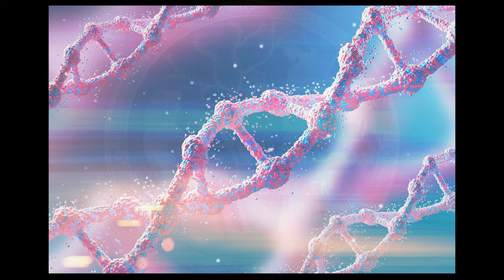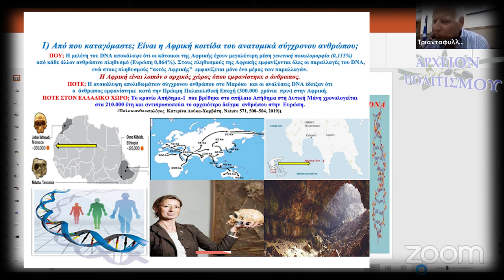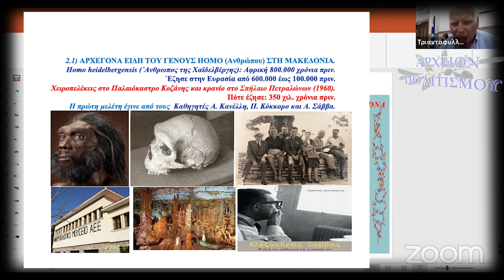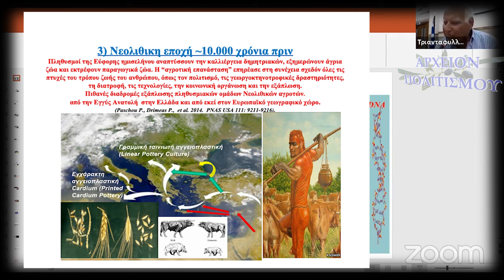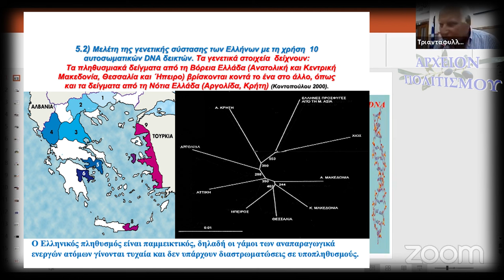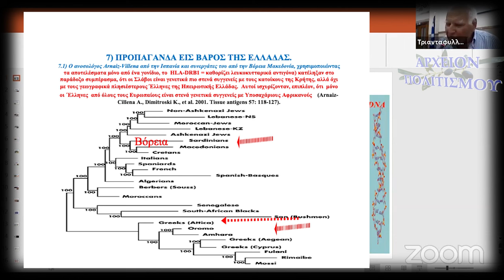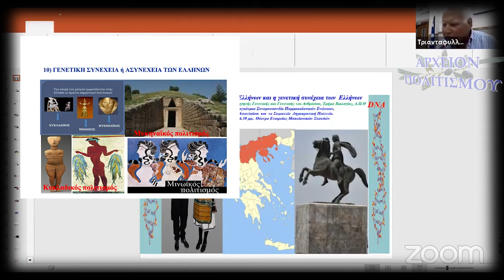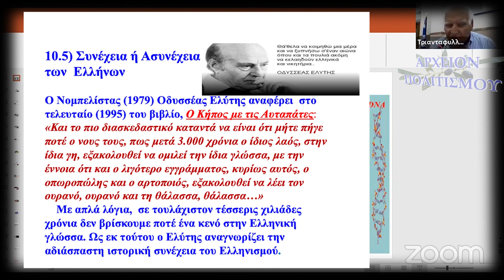ΜΑΚΕΔΟΝΙΑ: Το DNA των Μακεδόνων Ελλήνων και η γενετική συνέχεια των Ελλήνων - Κ. Τριανταφυλλίδης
Το
ΑΡΧΕΙΟΝ ΠΟΛΙΤΙΣΜΟΥ
παρουσιάζει την ομιλία του
ΚΩΝΣΤΑΝΤΙΝΟΥ ΤΡΙΑΝΤΑΦΥΛΛΙΔΗ PhD
Γενετιστή,

Με τίτλο:
Το DNA
 των Μακεδόνων Ελλήνων
και η
γενετική συνέχεια των
Ελλήνων

που δόθηκε
στο Διαδικτυακό κανάλι
ΠΑΙΔΕΙΑΣ ΑΝΤΑΧΟΥ,
       με συντονιστή τον
Κο ΔΗΜΗΤΡΗ ΒΟΓΓΟΛΗ
στις
17 ΙΟΥΛΙΟΥ 2024.

 ΗΧΟΣ-ΜΟΝΤΑΖ:
Παναγ. Μπανταλάκης

ΜΟΥΣΙΚΗ ΤΙΤΛΩΝ:
Γιάννης Χατζής

ΑΡΧΕΙΟ:
Γ. Λεκάκης

 ΓΡΑΜΜΑΤΕΙΑ:
Ό. Παπασταύρου

c+p
ΑΡΧΕΙΟΝ ΠΟΛΙΤΙΣΜΟΥ
2024